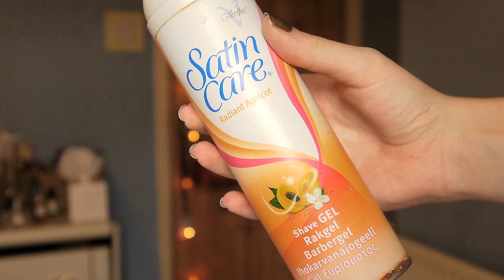2. BEAUTY EMPTIES | Rhiannon Ashlee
Dress: Motel Rocks
Lipstick: Grace by No7
Nail Polish: Forest by Urban Outfitters

PRODUCTS MENTIONED & PRODUCT LINKS (if available)
Tousle Me Softly Shampoo by Herbal Essences
Tousle Me Softly Conditioner by Herbal Essences
Dumb Blonde Hair Reconstructor by Bed Head
Star-flower and Pomegranate Shower Gel by Imperial Leather
Colorstay Foundation for Normal/Dry Skin in Buff

MUSIC
Ackryte: Fireflies